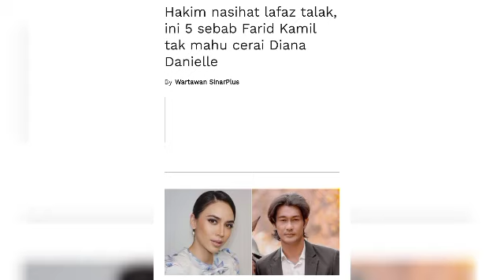HAKIM DAH NASIHATKAN FARID KAMIL TAPI INI TINDAKAN MENGEJUT FARID⁉️😱faridkamil